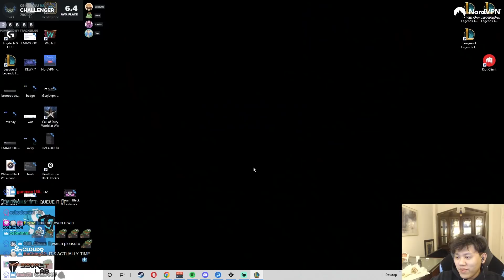UNKILLABLE 3 STAR VIP LEONA TANK FRONTLINE WITH 5 DEBONAIR!! | Teamfight Tactics Patch 12.6